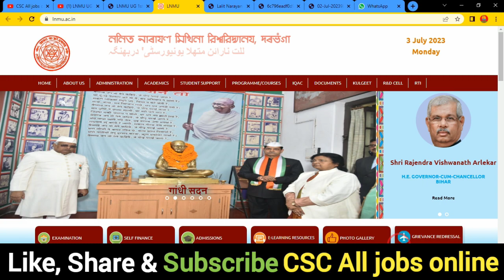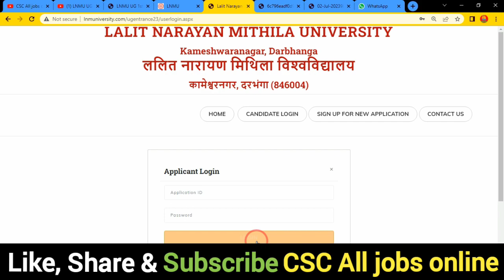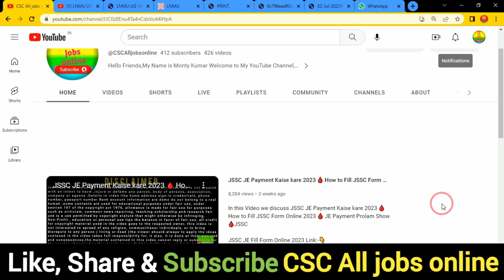LNMU UG Admission Selection Latter 2023 Kaise Download Kare 🔥 lnmu ug selection latter download kare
In this Video we discu LNMU UG Admission Selection Latter 2023 Kaise Download Kare 🔥 lnmu ug selection latter download kare

Dosto,👉is video me Maine aapko LNMU UG Admission Selection Latter 2023 Kaise Download Kare  ke bare me jise dekhkar aap log is Bharti k bare me Puri jaankari step by step jaan payenge, i hope ye jaankari aapke liya faydemand rahegi so do watch full video

.Thnx. you.